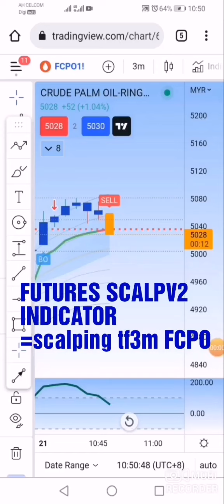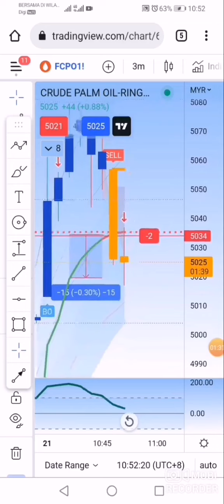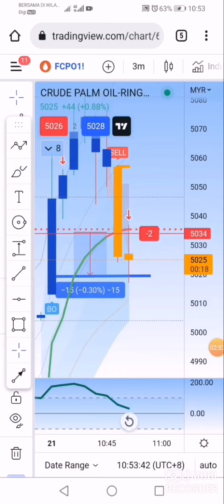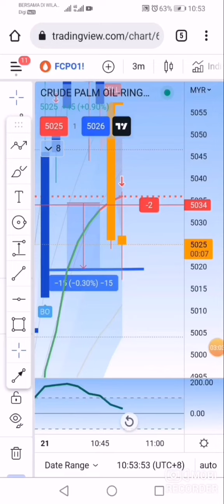21/06/2021 SCALPING FCPO, Tf3m, FUTURES SCALPV2 INDI